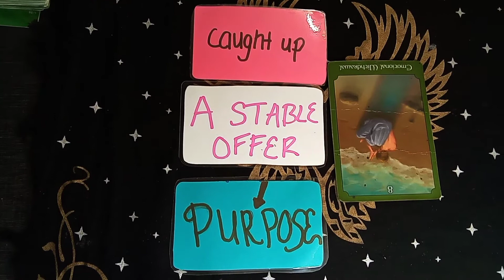Virgo ♍"Building For YOU"😮☘